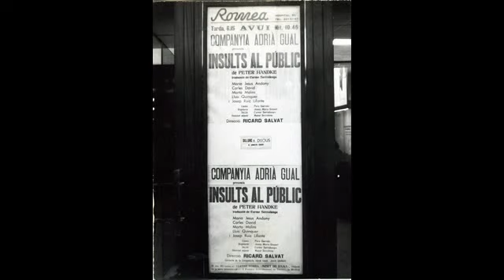Insults al públic 1970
Creado por Formatodvd